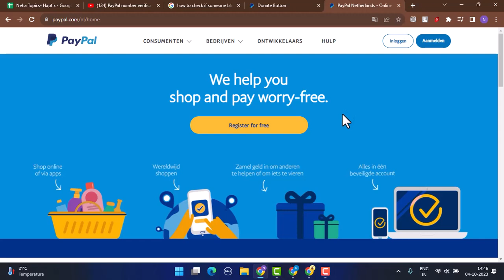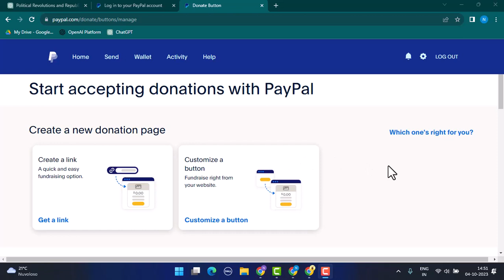How to bypass PayPal Quick Security Check - phone Number Add problem - Easy Solution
This video guides you in an easy step-by-step process to bypass quick security check on Paypal.

Chapters / Timestamps
0:00 Intro
0:12 Bypass PayPal Quick Security Check
1:01 Outro